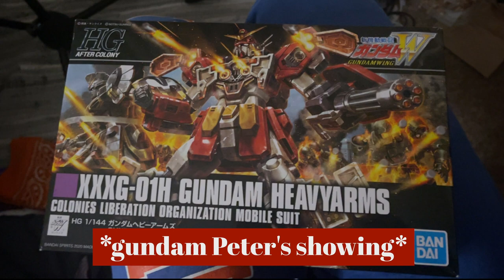getting lost in Hollow Knight :)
EP25~ one of the wonderful quirks of this game hehe ~ also, we remembered the name of our classmate. guess in the comments what you think their name is based on our attempts to remember and we'll reveal next episode lol. we got very close.

so, yousa clicked "show more" yousa lil' rascal

0:00-0:02 intro
0:02-35:56 someone told me i was forgetful, but i can't remember who it was.
35:56-36:04 outro